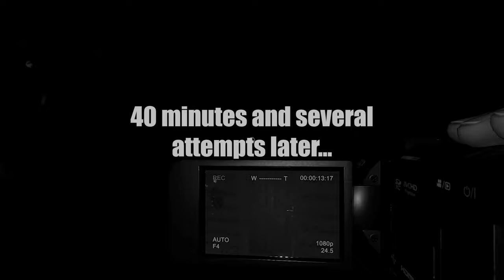Investigating Ghosts with "Zero" Evidence in Phasmophobia